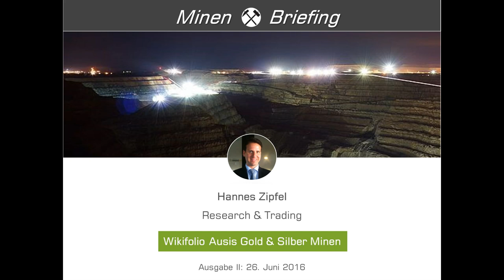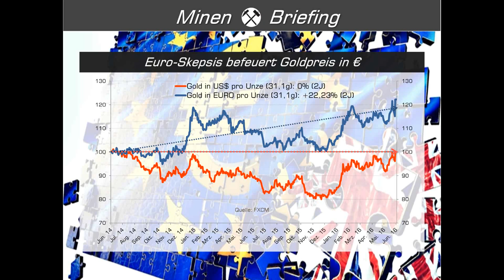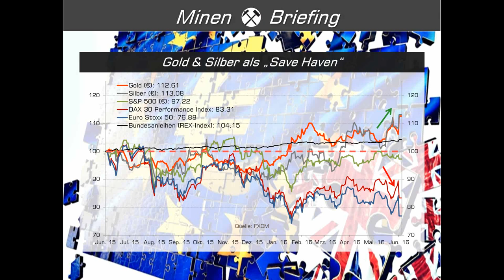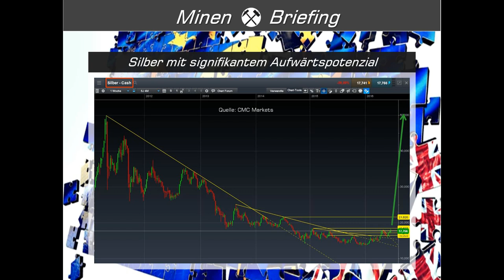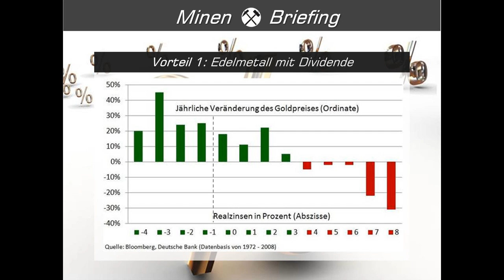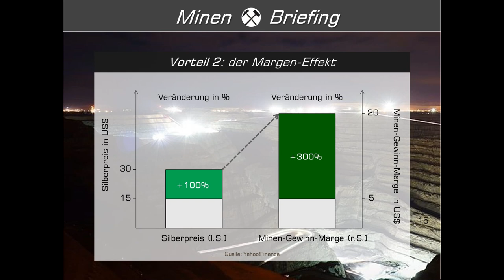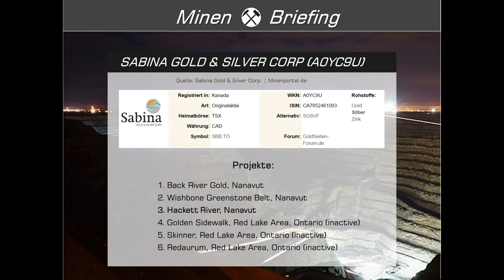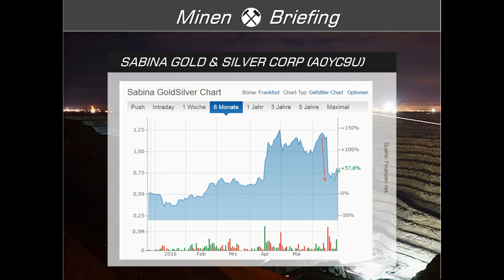Was bedeutet der BREXIT für Gold, Silber & Minen?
Panik an den Märkten, Zinsen brechen durch den Boden, Euro fällt: Gold hält! Die neuen sicheren Häfen sind nicht die vermeintlich sicheren Staatsanleihen, sondern die seit über fünftausend Jahren werthaltigen monetären Edelmetalle und deren Produzenten. Zu dieser Erkenntnis kommen immer mehr institutionelle Investoren. Selbst der bisherige Goldkritiker und Milliardeninvestor George Soros mutiert vom Rentenliebhaber zum Gold- und Mineninvestor.

Weitere Themen des Videos:

 1. Was bedeutet der BREXIT für Gold & Silber?
 2. Was spricht aktuell für Minen-Aktien?
 3. Portfolio-Check: Vorteile, Portfolio, Performance
 4. Mine im Porträt: Sabina Gold & Silver Corp.